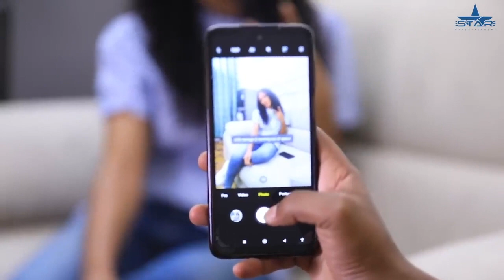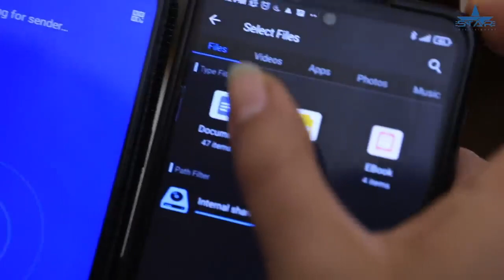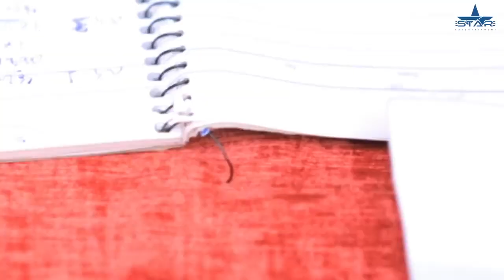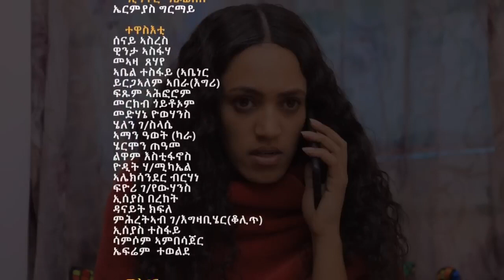Star Entertainment New Eritrean Series Movie 2022- Sebar Mesall Part 9// ሰባር መሳልል 9ክፋል